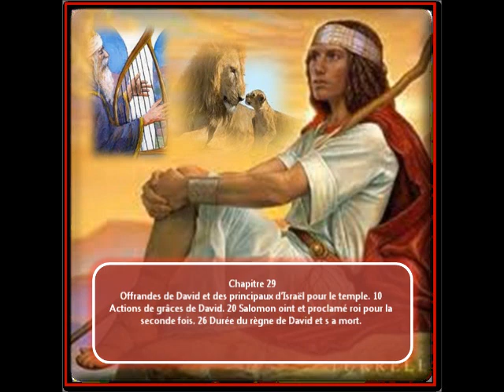2 partie du Premier Livres des Chroniques en audio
I. Nom, plan et but.
Les deux livres des Chroniques n'en formaient primitivement qu'un seul. La division en deux livres a été introduite par les traducteurs grecs ; elle a passé de là dans la Vulgate, puis dans les traductions modernes et dans les éditions imprimées du texte hébreu de l'Ancien Testament.
Le nom hébreu est : Dibré haïamim (Affaires des jours), assez bien rendu par le mot de chroniques, proposé déjà par Jérôme. Seulement par chroniques ou annales nous devons entendre, dans ce cas particulier, non pas une histoire composée au fur et à mesure des événements, mais un écrit rédigé plus tard, sur la foi de documents antérieurs. Sans doute le terme hébreu avait primitivement le sens de notre mot "chronique." Mais il a pris avec le temps le sens plus général d' "histoire," qui est ici le seul admissible, car, d'un bout à l'autre du livre, on reconnaît la même langue et la même pensée inspiratrice. La traduction grecque des Septante donne aux Chroniques le nom de Paraleipomena, qui signifie : "Choses laissées, choses omises." Ce nom vient sans doute du fait que le livre des Chroniques contient bien des renseignements qui ne se trouvent pas dans les livres historiques parallèles de l'Ancien Testament et l'on a supposé qu'il avait été écrit pour servir de supplément à ces derniers. Cette supposition n'est du reste pas juste, et le nom hébreu est préférable au nom grec.
Le livre des Chroniques embrasse une très longue période, qui va de la création du monde à l'édit de Cyrus en 536 avant J-C ; mais, en fait, il ne raconte avec quelque détail que l'histoire de David, celle de Salomon, puis celle des rois de Juda, du schisme à l'exil, et encore ici trouve-t-on bien des omissions
III.) 2 Chroniques chapitres 1 à 9 :
histoire de Salomon. Ici les Chroniques différent peu du livre des Rois. Les additions ne sont pas considérables et les omissions portent seulement sur la construction du palais royal et l'idolâtrie de Salomon.
IV.) 2 Chroniques chapitres 10 à 26 :
histoire des rois de Juda. L'auteur commence par raconter le schisme d'Israël sous Roboam ; puis il laisse complètement de côté le royaume du Nord et ne le mentionne plus que pour autant qu'il a été en relation avec celui de Juda. Même dans le royaume de Juda, tout ne l'intéresse pas également. Il relève avec soin les événements qui ont été une récompense ou un châtiment pour l'observation ou la non-observation de la loi, mais il s'arrête tout particulièrement sur ce qui a rapport au culte. Le livre se termine brusquement par la mention de l'édit de Cyrus, qui n'est rapporté qu'en partie ; la dernière phrase est inachevée.